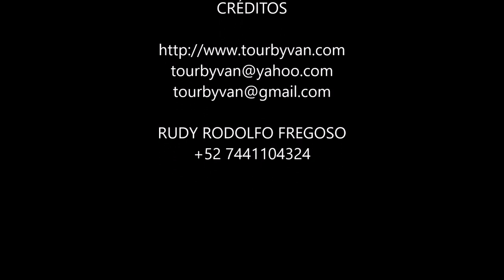16-06-2021 --- Taxco Trip From Acapulco - By Mario .-- TourByVan Acapulco Rudy Fregoso